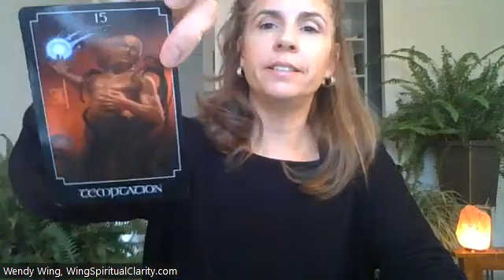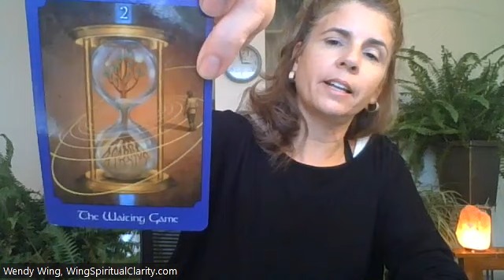SCORPIO: Toxic couple made ur life hell. You're detaching & apology incoming. How will you respond?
I appreciate your support so I can continue to create this content!